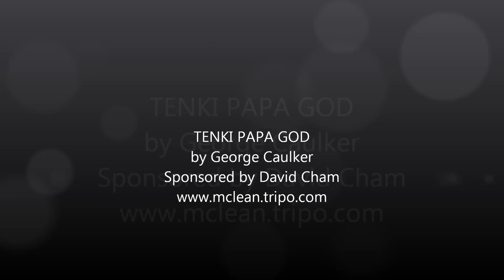(Sierra Leone Gospel)Tenki Papa God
Sierra Leone Gospel Music from Winners Chapel Freetown, (George Caulker). We always need to appreciate our God for He's full of wonders as His thoughts are higher than our thoughts.